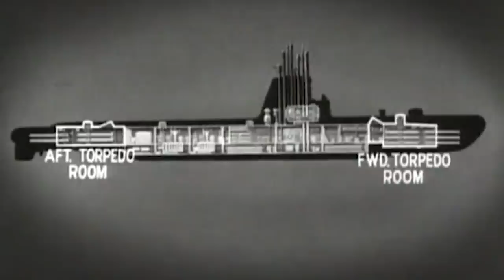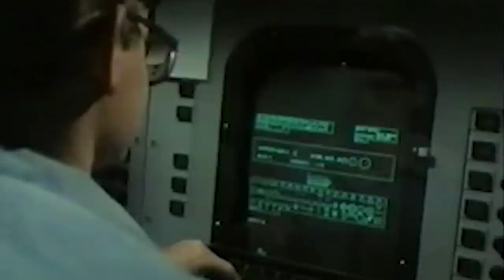Submarine Rampage - 2 Killers of the Sea Sink Enemy Ships Since WW2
Submarines were crucial to both the Allies and the Axis powers during World War II. The German Navy would build 1,156 U-boats, of which 784 were lost from enemy action or other causes. U-boats hit no less than 3,474 Allied ships, sinking enemy ships in areas as distant as the Dutch East Indies and the Arctic Ocean. On the Allied side, US submarines sank 1,314 Japanese navy and merchant ships in the Pacific, with submarines accounting for decimating 60% of Japan’s merchant navy fleet, severely crippling the Japanese war economy.

During the conflict, submarine warfare was widespread and merciless, but after the end of the war, it just seemed to… stop. While submarines continue to be an integral part of navies around the world, there have been only 2 submarines that sank enemy ships in combat since...